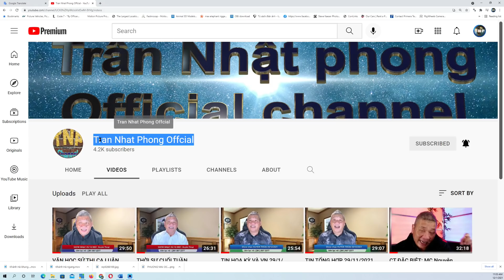HOUSTON NHẬT KÝ P2 6/12/2021: Chính guồng máy cai trị là gốc của tham nhũng tại VN